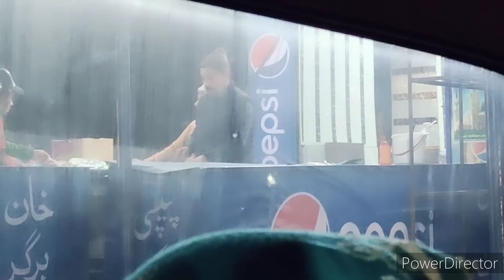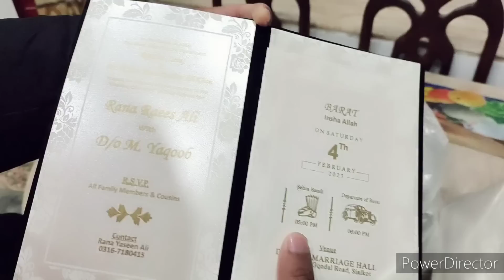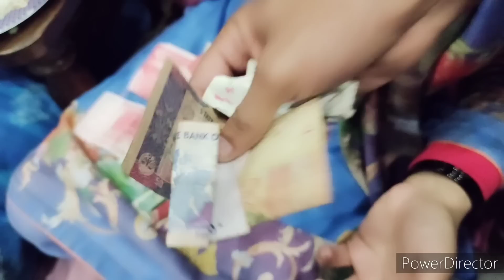Shadi ki date revel// Bhabi ka Gold dekhne gy// rat ko kiya khub Hala gola